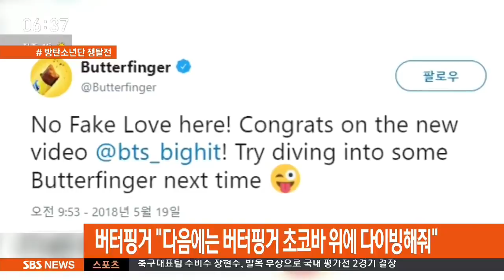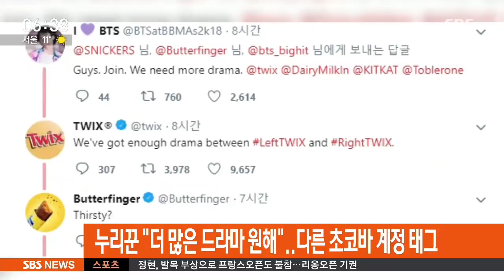180524 SBS News Morning Wide: Famous Chocolate Bar Brands Craving for BTS Attention